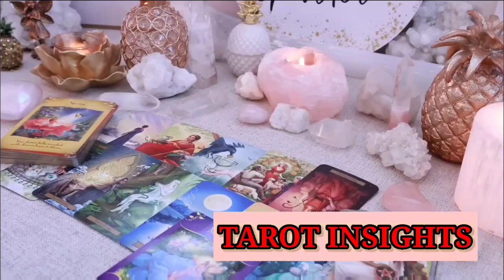SCORPIO😵 APRIL 2024😳"If You Only Knew What's Really Going On Behind The Scenes You'd Be Shocked"